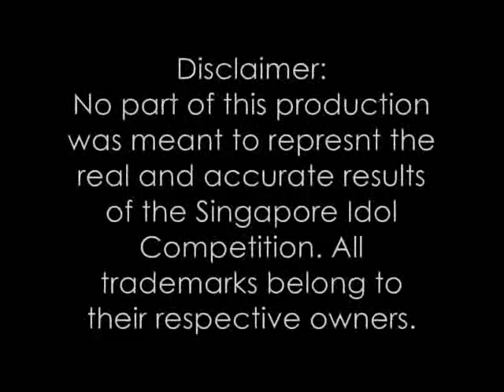Singapore Idol (The 4R Way)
Hehe a spoof of SG Idol!